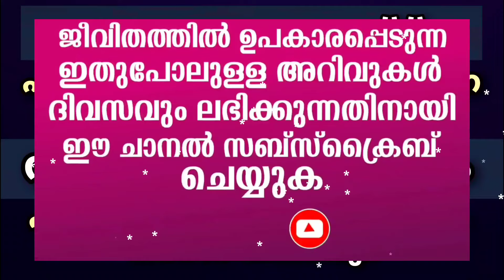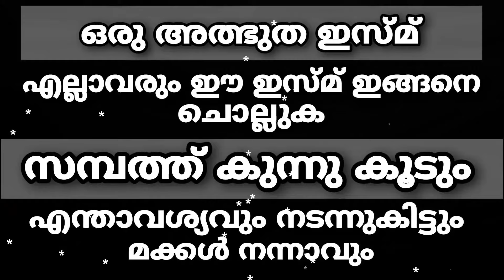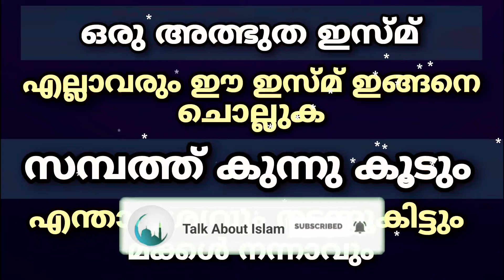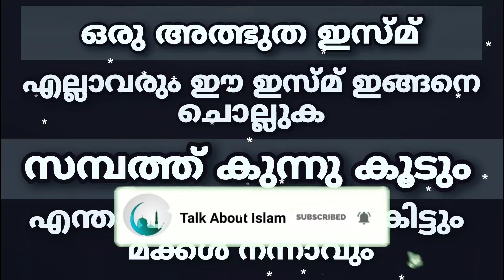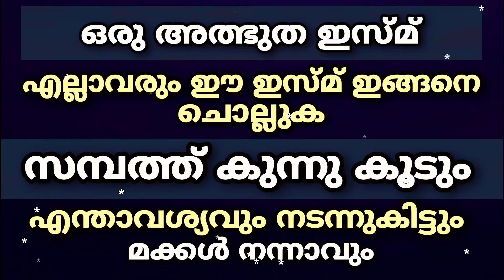ഈ ഇസ്മ് ഇങ്ങനെ 3 വട്ടം ചൊല്ലിയാൽ കാണാം അത്ഭുതം | rajab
ഇതുപോലുള്ള അറിവുകൾ ദിവസവും ലഭിക്കാൻ ഈ ചാനൽ സബ്സ്ക്രൈബ് ചെയ്യുക  @talkaboutislam-malayalam6007